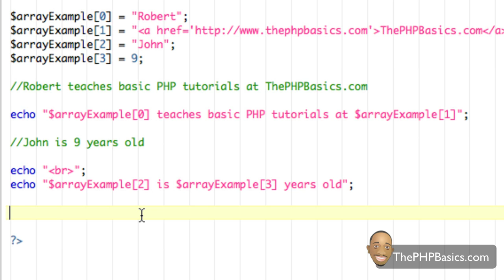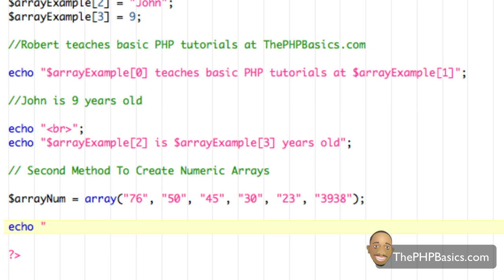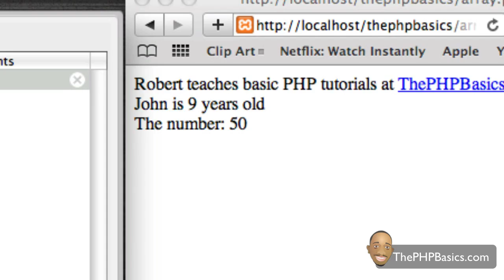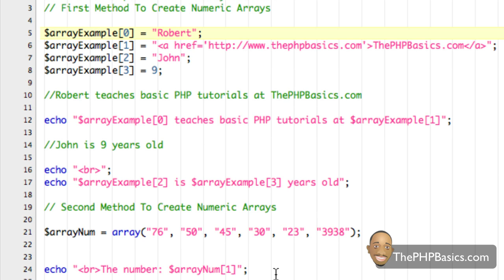Tutorial 7 - PHP Arrays - Part 2/2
Robert explains how to use PHP arrays.